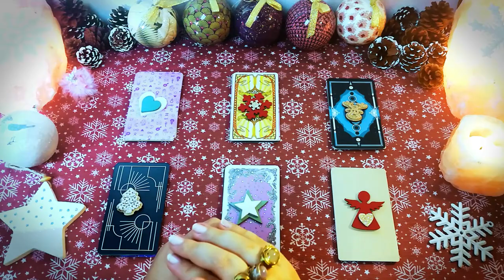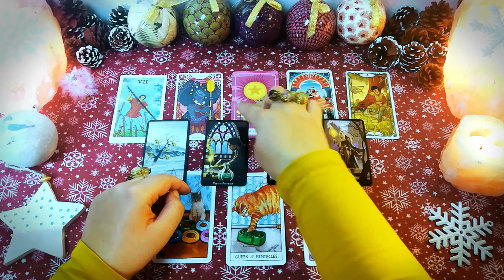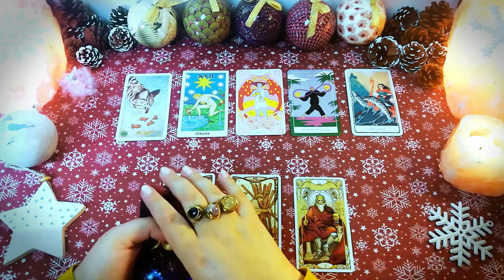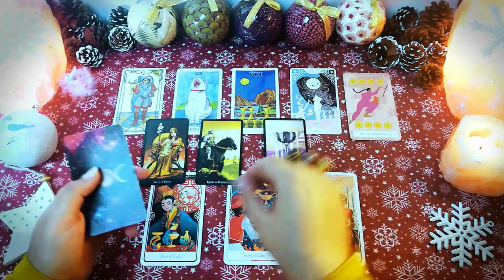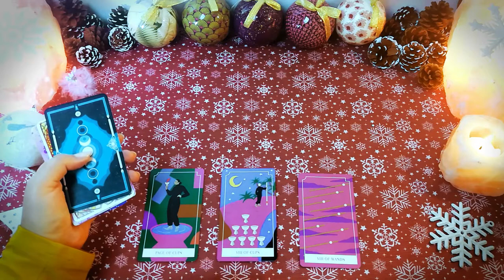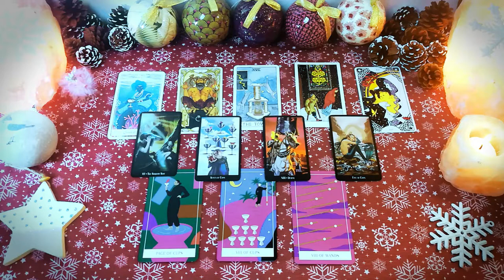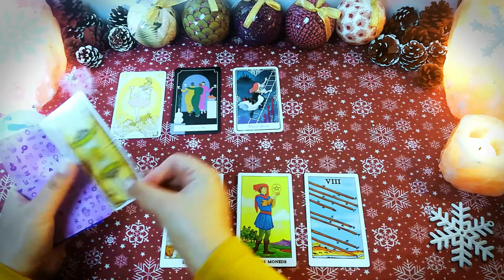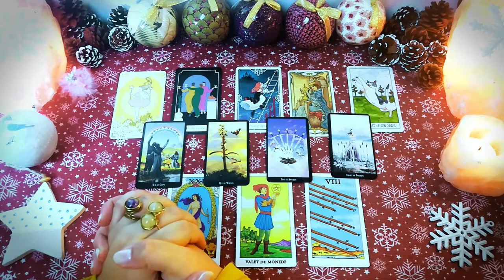Ce 🎁 cadou să îi cumperi de 🎄 Crăciun? | Tarot intuitiv | Alege o carte interactiv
În această etalare de tarot am pregătit pentru voi o temă de sezon 🎄: ”Ce 🎁 cadou să îi cumperi de 🎄 Crăciun?”. Aceasta este o etalare de tarot intuitivă, de tipul alege o carte, sau interactiv, în care tu alegi înainte să vezi etalarea unul dintre grupurile de cărți de pe masă. Pentru că tu vii cu această contribuție personală a alegerii grupului de cărți, aceste etalări tind să fie mult mai precise.

Pentru cei care nu mai știu ce să cumpere, mai ales pentru domni – dacă sunteți în pană de idei – alegeți un număr de la 1 la 6 și pe urmă vizionați bucata de video pentru numărul ales de voi (mai jos am lăsat exact momentul de timp ⏱ la care începe fiecare etalare).

Introducere 00:00
Alege intuitiv 01:40
Grup 1⃣    03:38
Grup 2⃣    10:13
Grup 3⃣    14:53
Grup 4⃣    21:31
Grup 5⃣    28:29
Grup 6⃣    32:58

Dacă aveți de cumpărat mai multe cadouri și nu știți ce să luați, alegeți pentru fiecare persoană la care vă gândiți un alt număr. În fiecare etalare vă dau mai multe opțiuni de cadouri, în funcție de bugetul fiecăruia și de relația pe care o aveți cu persoana respectivă, alegeți ce se potrivește pentru voi.

Dacă vrei să faci parte dintr-o comunitate de oameni faini, în care discutăm teme de astrologie, tarot și evoluție personală alătură-te grupului nostru de Facebook Astrologie-Oracol-Tarot România